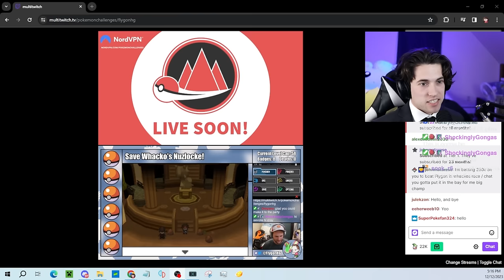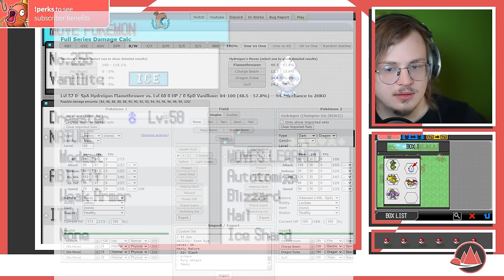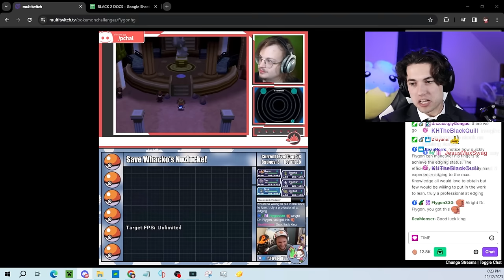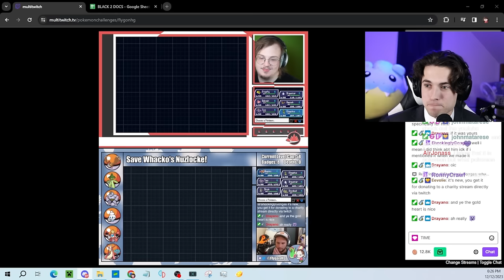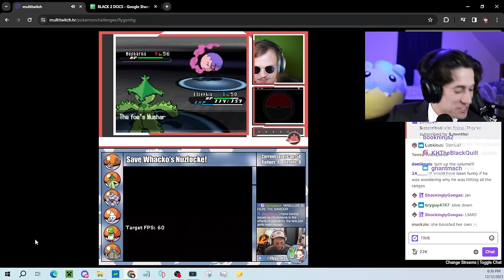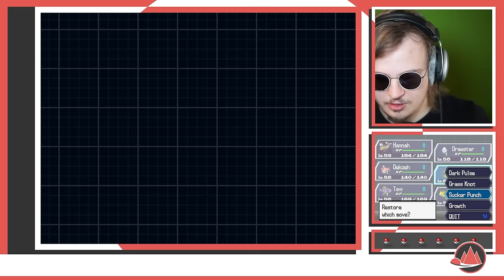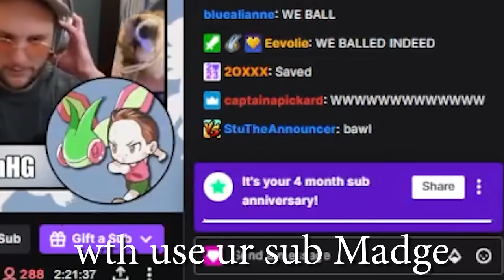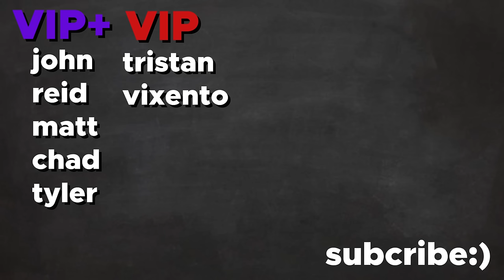I Trapped YouTubers in a Pokémon Escape Room (feat. PChal and FlygonHG)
Last one before the year ends o7

Pokemon Hardcore Nuzlocke of Storm Silver Soul Silver Heart Gold Emerald Ruby Sapphire Blue Yellow Red Gold Silver Crystal Black White Black 2 White 2 ROM ROMHack Pokemon Hack X & Y Lugia Ho-Oh Pokemon Scarlet and Violet DLC Leaks Sun Moon Ultra Sun Ultra Moon please someone see this video LOL Sword and Shield